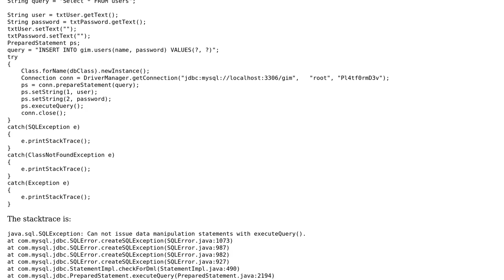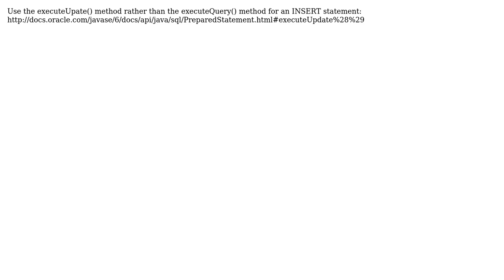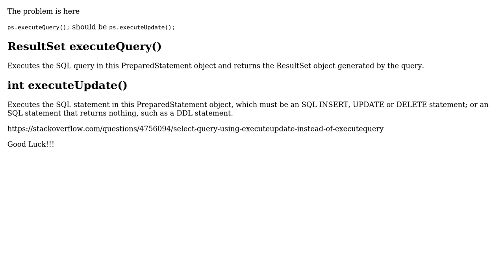MySql Query throwing an error (2 Solutions!!)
MySql Query throwing an error

With thanks & praise to God, and with thanks to the many people who have made this project possible! | Content (except music & images) licensed under CC BY-SA | Music | Images & others | With thanks to user Neal user Gage Kehoe user Fahim Parkar and the Stack Exchange Network Trademarks are property of their respective owners. You are responsible for your own actions.